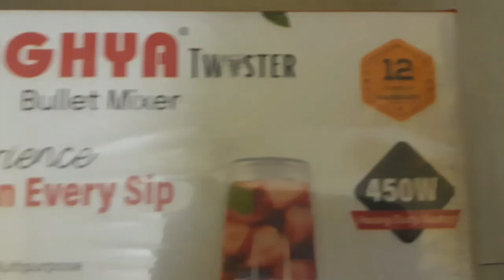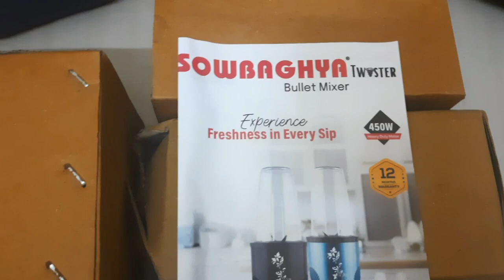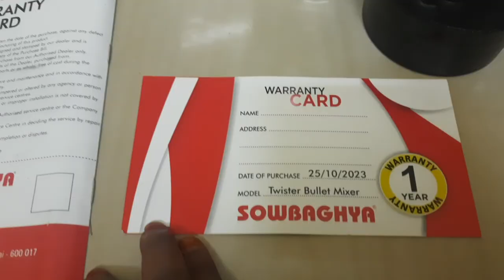Bullet mixer unboxing in tamil|450watts and 3 unbreakable jars|Sowbaghya Twister Bullet Mixer 3 jars